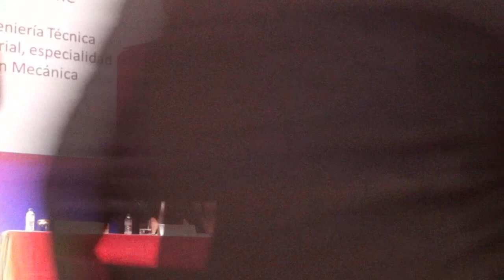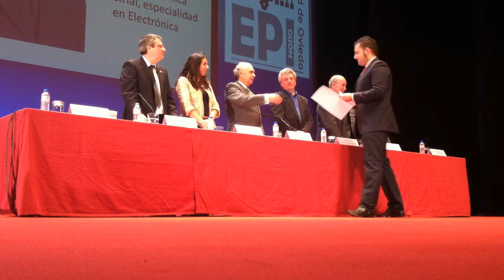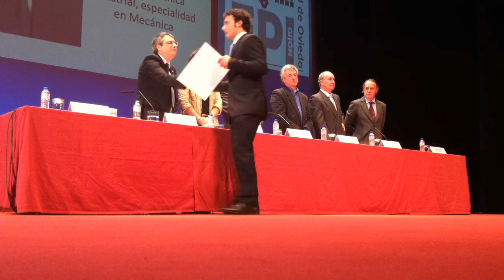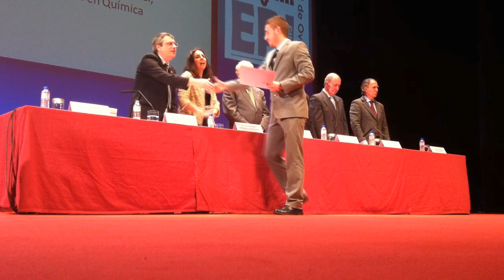Entrega de diplomas 2013 a los ingenieros técnicos industriales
Ceremonia de entrega de diplomas a los Ingenieros Técnicos Industriales de la EPI GIJÓN en el teatro de La Laboral. Sentimos el corte hacia el minuto 6 que ha impedido grabar cinco de los titulados.